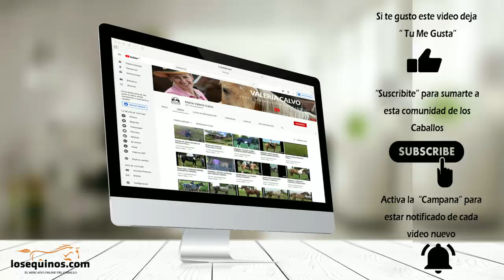ZAINO POLERO-VENDIDO-DE PRUEBA DE RIENDA $55mil-Venta de Caballos Valeria Calvo.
Caballo zaino polero domado para las pruebas de tambores, caballo muy manso y funcional que se adapta al  jinete, siendo tan nuevo, pero es para gente que sepa seguirlo lógicamente, es recién  domado y hay que saber seguirlo para que tengan los mejores resultados. Lo pueden ir a probar. De 1.53 de alzada y de 3.5 años. Consultas... Valeria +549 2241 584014. Consultar por fletes. Se entrega con la documentación sanitaria al día. Está en Chascomús. Pcia. Bs. As.
Argentina - Venta de Caballos - Cavalos
 à venda / Valeria Calvo Consultas al (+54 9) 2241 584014.

🔸Si te gusto este vídeo déjanos tu comentario y tu "Me Gusta" 👍. 🙂🐴

🔸Somos el sitio web líder en la compra y venta de caballos y todo lo relacionado al mundo ecuestre. Encontra miles de caballos en venta en Argentina, como también de otros países el mundo.

🔸Canal de Youtube Secundario de losequinos.com :
 👉 shorturl.at/DIPVZ